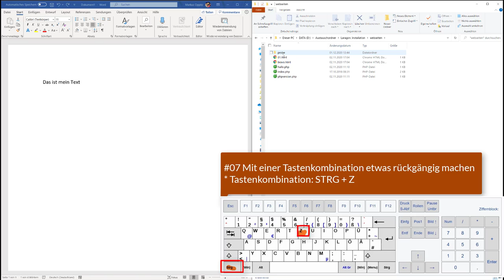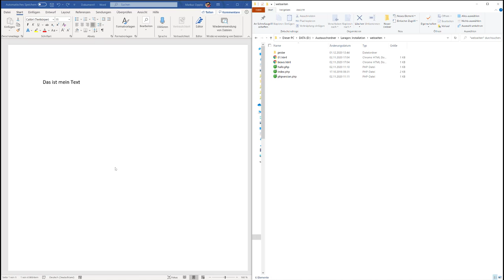07 Mit einer Tastenkombination etwas rückgängig machen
Ich zeige hier, wie man mit einer Tastenkombination etwas, das man gerade gemacht hat wieder rückgängig machen bzw. wiederherstellen kann. Dieses Video ist Teil meiner Playlist Windows 10 Grundkompetenzen / Grundlagen, die sich an Einsteiger*innen in das Betriebssystem richtet.